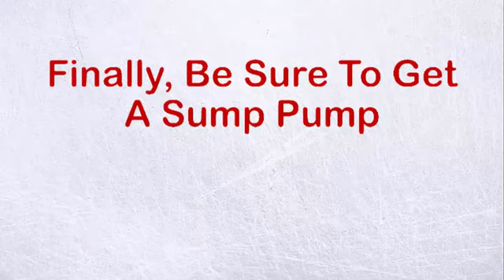3 Vital Rules About Your Sump Pump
A sump pump is cheap insurance against costly water damage that will happen sooner or later. Here are 3 vital rules you need to know about your sump pump.

First, size matters. Why not just get the biggest pump you can find?” First, a “too big” pump can discharge water too fast resulting in frequent cycling which causes early motor failure. Plus buying more pump than you need is just a waste of money.

Next, make sure your sump pump motor core is made of cast iron.

Finally, be sure to get a sump pump with a built-in intake screen. If you consider these 3 vital rules you need to know about your sump pump, you’ll be on your way to a dry basement.

Here’s more information about how to pick the perfect sump pump.